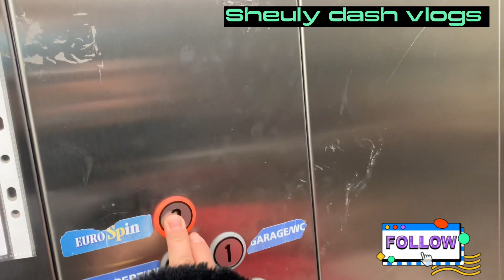Daily Vlog ||@sheuly আজকে সন্দ্বীপকে টিকা দিতে নিয়ে গেলাম এবং কিছু নিত্যপ্রয়োজনীয় জিনিস কিনলাম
আমার এই চেনেলে আমি আমার দৈনন্দিন জীবনের টুকটাক কিছু স্মৃতি বা মুহূর্ত গুলো শেয়ার করি।আপনাদের কাছে কেমন লাগে অবশ্যই কমেন্ট করে জানাবেন।।